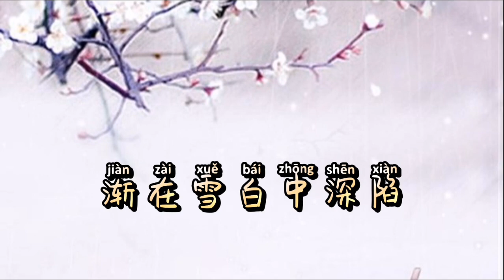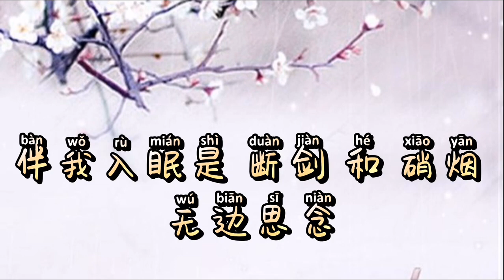Vô Kiến 无见 - Bài Cốt Giáo Chủ 排骨教主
Vô Kiến 无见 - Bài Cốt Giáo Chủ